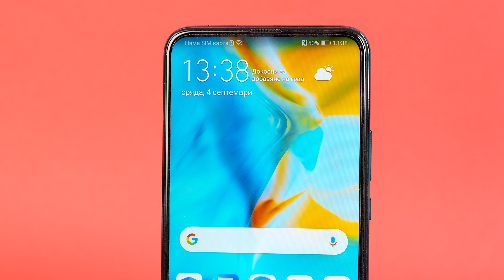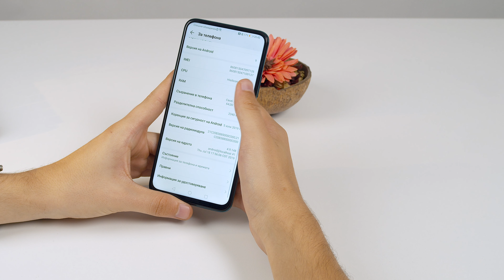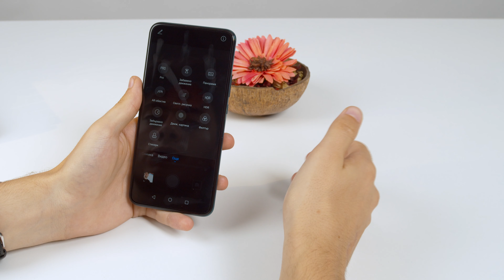Huawei P Smart Z ревю: изпъкнете с изскачаща камера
Huawei P Smart Z веднага изпъква със своята изскачаща, механизирана селфи камера. Освен да привлича любопитни погледи, това дизайнерско и технологично решение позволява да имате голям дисплей без прорез за предна камера, който да нарушава целостта на картината. Поради тази причина е смартфонът е идеален за любители на мултимедийно съдържание. Моделът е със среден клас чип - подобреният Kirin 710F, 4 GB RAM и 64 GB вътрешна памет (+ слот за microSD карта), работи с Android 9 и има 4000mAh батерия - характеристики, които ще са напълно достатъчни за повечето хора. EMUI 9 интерфейсът носи допълнителни функционалности, като оптимизация на живота на батерията. Вижте подробности.